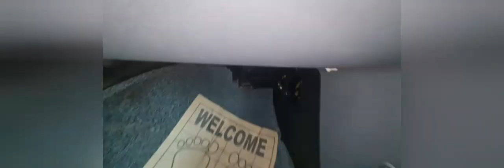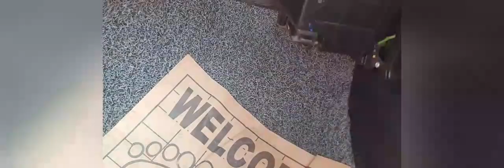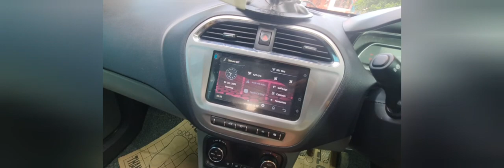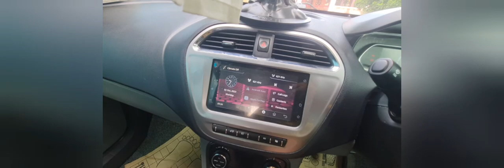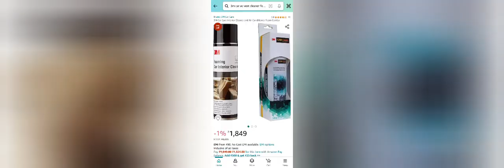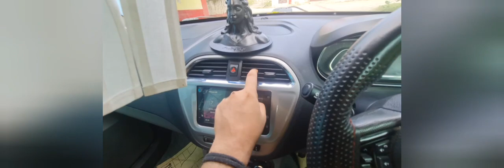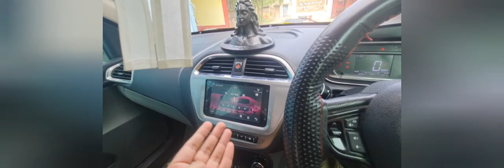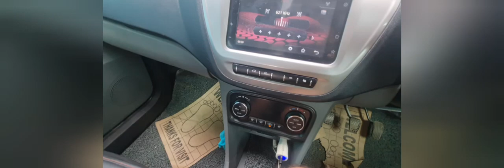Car AC ekdum chilled kare kaise